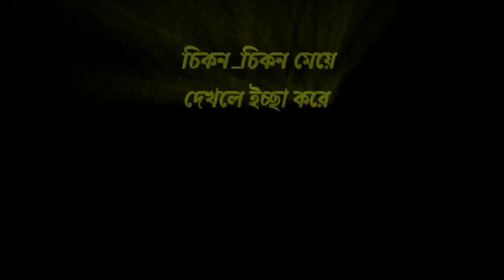কষ্টের ফেসবুক স্ট্যাটাস, Premer Chondo, কষ্টের ছন্দ কথা, Chondo koster,কষ্টের মেসেজ, ফ্যানি ছন্দ২০২২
বন্ধুরা NEW.S.S চ্যনেলের যদি কোন ভিডিও ভালো লাগে তাহলে অবশ্যই লাইক ও কমেন্ট এবং শেয়ার করুন এবং আপনাদের মতামত জানান । আমাদের চ্যানেলে হৃদয় ছোঁয়া ভালাবোসার শায়েরী, ছন্দ, উক্তি কবিতা, ওগল্প আপলাডে করা হয় ,

আমার চ্যানেলটি subscribe করার পর, পাশে থাকা বেল(২)আইকনটি প্রেস করে রাখবেন,যাতে করে সবার আগে আমার চ্যানেলের নতুন ভিডিটি আপনার মোবাইল, ট্যাব কিংবা ল্যাপটপে নোটিফিকেশন যায় এবং সেখান হতে আপনি দেখতে পারেন।